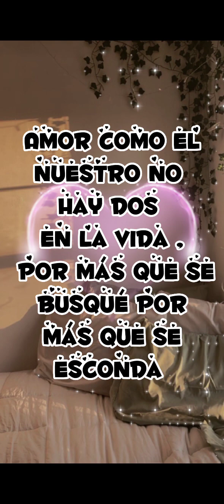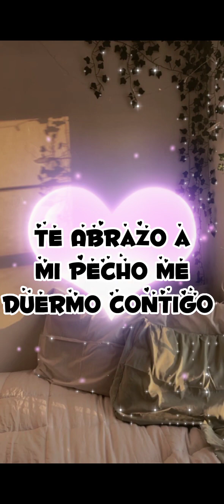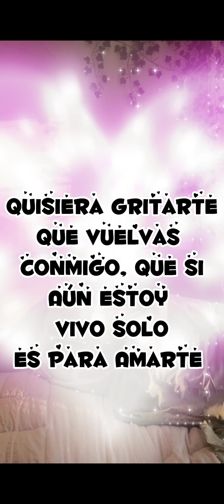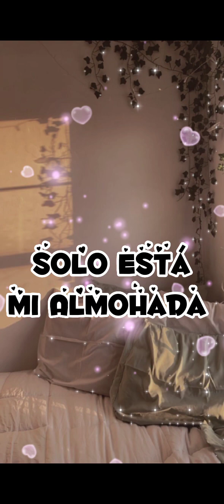🌺ALMOHADA 🌺- José José (LETRA)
1-.La historia de Almohada inicia en Estados Unidos, cuando Adán Torres, un nicaragüense que se había ido buscando “el sueño americano”, en medio de la nostalgia por no estar con su esposa, se puso a escribir la letra de algo que, al principio, no tenía mucha forma, pero sí mucho sentimiento.

2-. Adán compartió su idea con varias amistades, las que alabaron su trabajo y lo entusiasmaron a mejorarlo. Fue así como regresó a Nicaragua, y ya en la tierra de los lagos y volcanes, terminó su canción.

3-. Almohada se estrenó en 1977 en el Festival de la OIT en Nicaragua, y quedó en el lugar número cuatro, pero la artista mexicana Lupita D´Alessio, quien era jurado de ese certamen, le dijo a Adán que esa canción, en la voz de José José sería un éxito.

4-. Precisamente José José visitaría Nicaragua en los siguientes meses y el joven compositor no lo pensó dos veces, se fue al hotel a esperar toparse con el mismísimo José José, ¿y qué creen? Sí se lo topó.

  5-. La historia dice que el artista mexicano trató con mucha cordialidad a Adán Torres , quien no llevaba grabada la canción, por lo que subió a la habitación del cantante y mientras él se alistaba para salir, se la cantó.

6-. Dicen que las demás personas presentes en esa habitación no ocultaron su asombro ante la belleza de la letra y le dijeron a la estrella, que si acogía el tema, sería un pegue.

7-. El resto es historia, Almohada fue un éxito, por lo que Adán Flores recibió una considerable paga por aquellos años.

8-. Sin embargo, el pinolero regresó a Estados Unidos, donde se jubiló, luego de trabajar varios años en una lechería.

 9-.Almohada, la canción que dedicó a su esposa Adán Torres y que José José convirtió en un éxito.

LETRAS 🔠🌹🌹🌹

✨✨✨Amor como el nuestro no hay dos en la vida
Por más que se busque, por más que se esconda
Tú duermes conmigo toditas las noches
Te quedas callada sin ningún reproche
Por eso te quiero, por eso te adoro
Eres en mi vida todo mi tesoro
A veces regreso borracho de angustia
Te lleno de besos y caricias mustias
Pero estás dormida, no sientes caricias
Te abrazo a mi pecho, me duermo contigo
Mas luego despierto
Tú no estás conmigo
Solo está mi almohada
A veces te miro callada y ausente
Y sufro en silencio como tanta gente
Quisiera gritarte que vuelvas conmigo
Que si aun estoy vivo solo es para amarte
Pero todo pasa y a los sufrimientos
Como a las palabras, se las lleva el viento
Por eso regreso borracho de angustia

Créditos a : lord José por la letra y Audio ✨